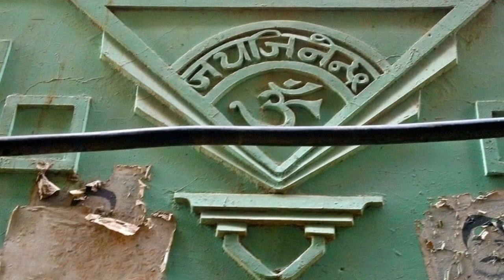Bhabra Bazar Rawalpindi | The History Unfolds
Bhabra Bazar Rawalpindi and Haveli Sujaan Singh is the area once identified for enticing edifices and captivating designs is now tarnished with unfettered traffic and illegal encroachment. Dingy streets and scruffy construction makes it tricky for outsiders to locate a place.

Setting course from Kartarpura market in downtown Rawalpindi, and passing through the flower and spice market, it took us half an hour to map out Saidpuri gate and get directions for Haveli Sujan Singh. Rawalpindi once had gates but they have perished with time. However, Saidpuri gate remains a memento. A bustling, small bazaar at start, the historic sheshon wali masjid bordering the striking-red haveli with colonial-style balconies gives a riveting glimpse of the monumental past.

Once inside the gate, arrangement of narrow streets leads to early 19th century houses. Skillfully crafted wooden doors and corridors leading to enclosed yards, most of these British-era houses are two and three-storied with delicate interior, painted tiles and ceilings.

While one is awestruck by this architectural splendour, a narrow turn leads to a fairly spacious courtyard. There, one witnesses the enchanting façade of the Haveli Sujan Singh, a mesmerising structure of its time.

Once an astounding haveli, interior intricately adorned with gold, ivory and fine wood work, the wreck still accounts the alluring past, power, and prestige. Built in 1893 by Rai Bahadur Sujan Singh, a wealthy businessman and uncle to the famous Indian writer Khushwant Singh, it is a key pull for history and architecture enthusiasts.

With every step in the alley, ravished old houses unearth their beauty like a marvel in the sunshine.

We are finally in Bhabra Bazaar, the architecturally charismatic, and the wealthiest neighbourhoods of its time.

The locality now comprises of more than 18,000 people living in numerous havelis and houses.

Other attractions include the centuries-old imambargah Shah Chan Charagh and the Sarafa Bazaar, where one still observes the traditional practices of engraving and casting.
The word ‘Bhabra’ derives from Sanskrit, indicating a merchant community belonging to Jain religion.

Bhabras were traders and goldsmiths working in today’s Sarafa Bazaar and Moti Bazaar. The affluence is replicated in their havelis and temples. The jharokhas (an overhanging enclosed balcony), carved balconies and decorated façades are its remnants.

Partition wreaked havoc to millions. Like Sikhs and Hindus of Rawalpindi, Bhabras had to leave their settlements in no time. However, like various neighbourhoods, the name endured after the migration of the community.

They were replaced by refugees from Ludhiana, Delhi, and Ferozepur who brought along their own culture. Today, Bhabra Bazaar can be termed as Little Ludhiana because of the large community of settlers from Ludhiana.

While roaming the streets of the old mohallah, one easily notices the Om symbols and the Jain greeting Jai Jinendra on many of the buildings.